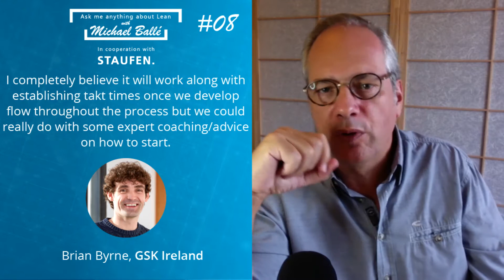Planning within a consumer health care industry #08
Brian asked Michael Ballé about planning within a consumer health care industry. He believes that a Kanban system would work along with establishing takt times, but he needs to know how to start!

Let´s check Michael´s advice to him. And remember: you can also ask him anything about Lean. Send us your question.